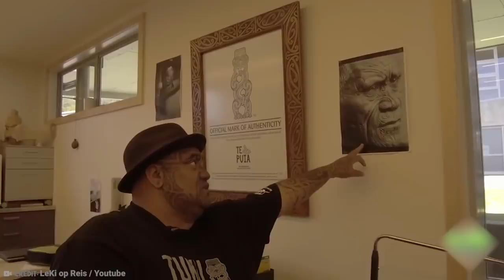15 Toughest Tribes That Are Feared By The US Army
Today there aren’t many armies that could defeat the US army, but that hasn’t always been the case. There were many groups of people that defeated or that put a vicuous fight against them in the past. And some of them didn’t even had fire guns! From the most vicious Native American tribe that ever existed, to the people of the Arctic that defeated an empire several times, hereare the 15 toughest tribes that are feared by the US army.